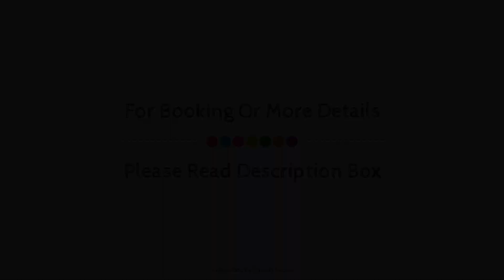Novotel Paris Centre Tour Eiffel Hotel, France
About Property:
Stop at Novotel Paris Centre Tour Eiffel Hotel to discover the wonders of Paris. Offering a variety of facilities and services, the hotel provides all you need for a good night's sleep. Service-minded staff will welcome and guide you at the Novotel Paris Centre Tour Eiffel Hotel. Television LCD/plasma screen, carpeting, slippers, internet access – wireless, internet access – wireless (complimentary) can be found in selected guestrooms. Enjoy the hotel's recreational facilities, including fitness center, sauna, indoor pool, children's playground, before retiring to your room for a well-deserved rest. Convenience and comfort makes Novotel Paris Centre Tour Eiffel Hotel the perfect choice for your stay in Paris.
Searching For
1. Novotel Paris Centre Tour Eiffel Hotel
2. Novotel Paris Centre Tour Eiffel Hotel Virtual Tour
3. Novotel Paris Centre Tour Eiffel Hotel Rooms
4. Novotel Paris Centre Tour Eiffel Hotel Amenities
5. Novotel Paris Centre Tour Eiffel Hotel Videos
6. Novotel Paris Centre Tour Eiffel Hotel Offers
7. Novotel Paris Centre Tour Eiffel Hotel Deals
Audio Credit:
Track Title: Subway Dreams
Artist: Dan Henig